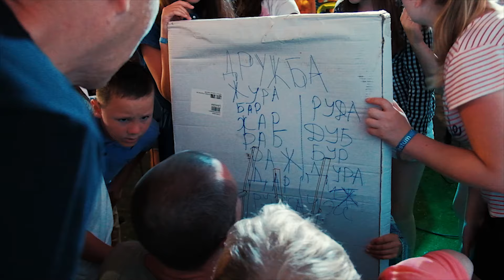OASIS2019 День 2